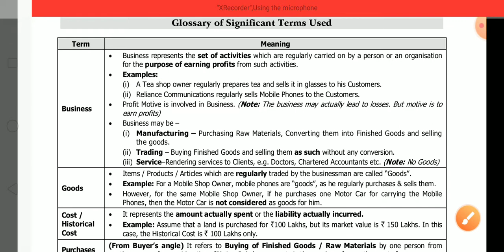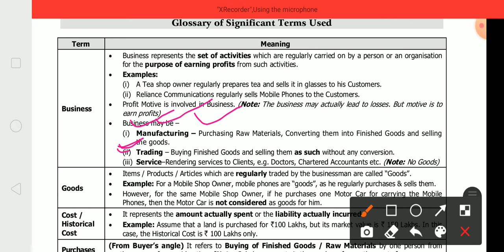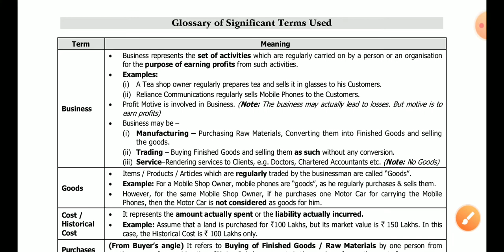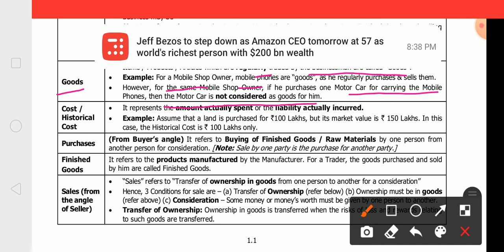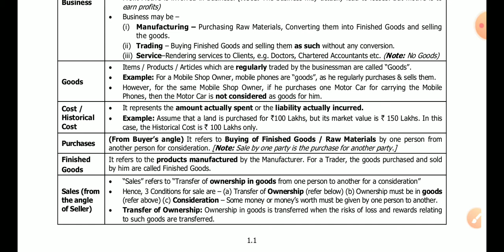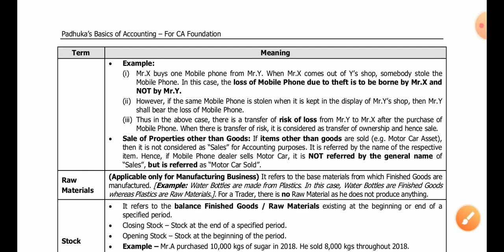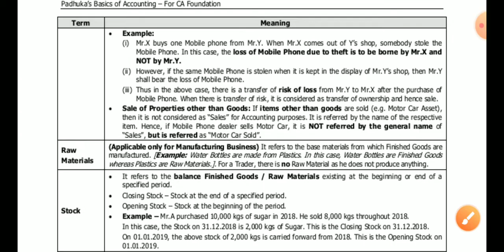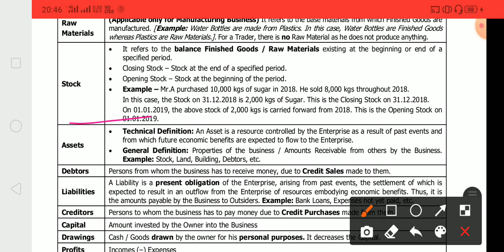CHSE Odisha II Basic Accounting Terms